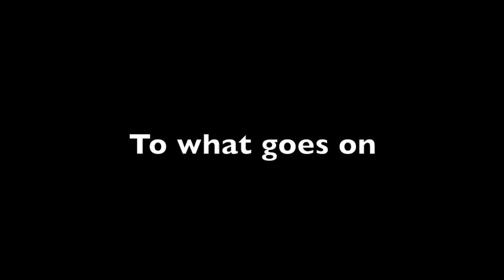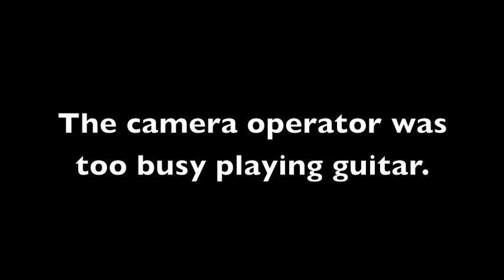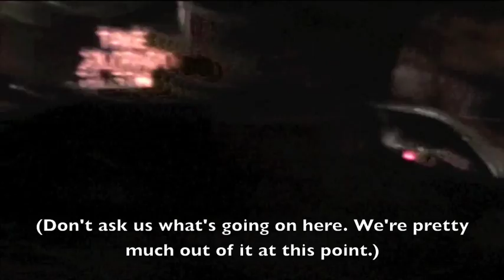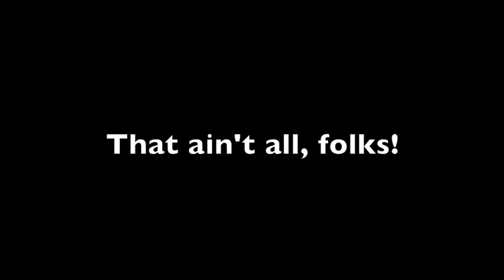Amoral - SXSW 2012 footage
Amoral made it's USA debut at the South By Southwest festival in Austin, Texas in March 2012, and managed to get some of the shenanigans on tape.